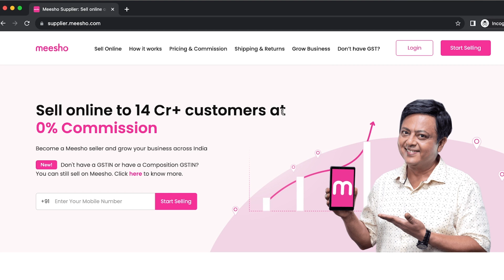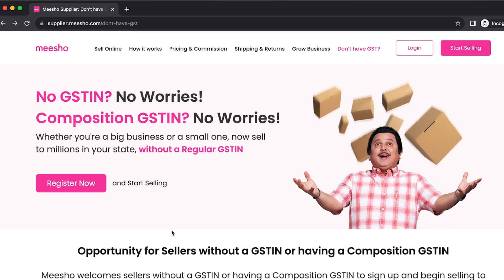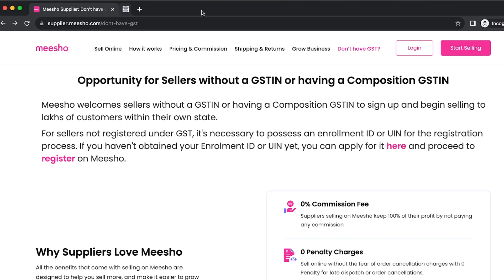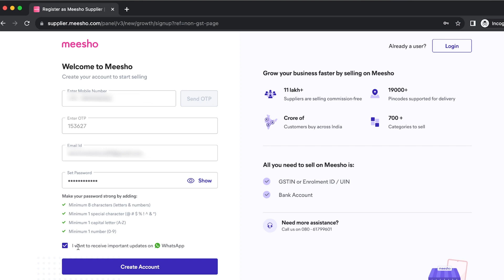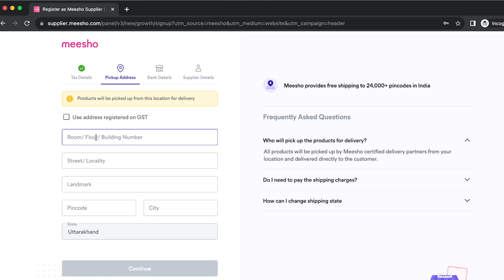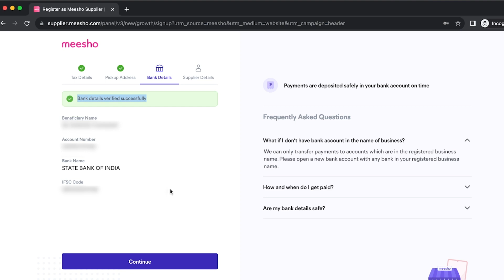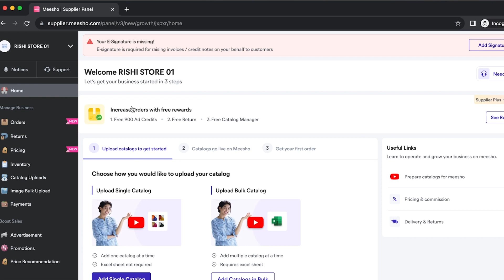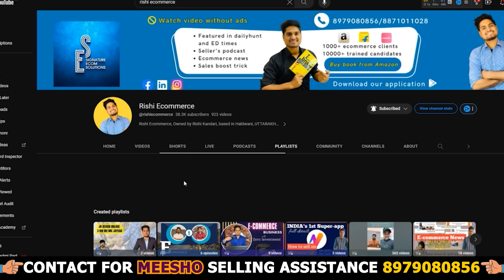Meesho par seller account kaise bnaye? fULL setp by step process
Agar aap 2024 me meesho par supplier banna chahte hai to phle apko ek seller account bnana padega. Es video me mene dikhaya hai kaise aap step by step meesho par as a seller register kar skte hai aur meesho par bechna suru kar skte hai.

Meesho seller registration with and without gst complete video is here for the new suppliers in 2024.

Now sell on meesho without gst too. Here is the video for step by step guidence.

Meesho seller registration full process 2024 video

meesho par seller account bnaye

ios user (use org code- rmlbq)

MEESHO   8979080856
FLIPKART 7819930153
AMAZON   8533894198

👉Onboarding Services.

1. Packaging material for meesho
2. packaging material for flipkart (OPEN THIS LINK WHEN YOU ARE LOG INTO UR FK ACC)
3. packaging material for amazon
4. Thermal printer
5. Normal printer
6. Void tape
7. Laptop (low budget)
8. Photography setup(small)
9. Photography setup (large)
10. Barcode printer & scanner